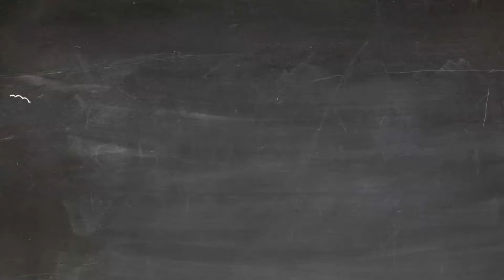Customer Transition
Society has slowly moved away from taking raw products that are either created themselves in need or pushed onto them from other members in society.

Customers started buying products from brands in the 1900s as the industrial revolution allowed many to move away from their farms, the customer voted with their cash and companies had to adapt.

As global trade increased and the internet was born, products had a lower value over the services that were given, customers truly pulled what they wanted and paid for how it was delivered.

However, customers demands are changing too fast for large corporations to keep up with! Smaller micro-niche customers are being served better by companies that design the solution with the customer at the front (Design Thinking) and deliver in interactive to adapt to the customer demand.

Business Agility allows customers to be served in a sustainable way by putting them at the front of every conversation.